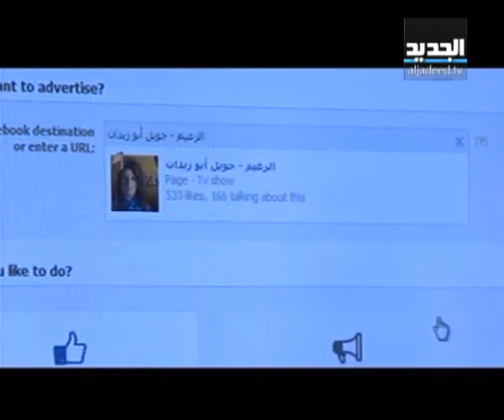الزعيم - البرايم 4 - الجزء الرابع